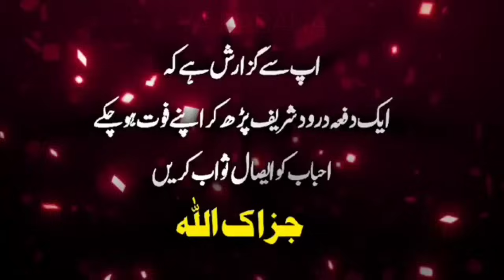Ek Badsha Or Ustaad Ka Waqia - New Bayan By Peer Ajmal Raza Qadri 2024 | Pir Ajmal Raza Qadri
Embark on a journey of wisdom and enlightenment with Peer Ajmal Raza Qadri's profound bayan titled "Ek Badsha Or Ustaad Ka Waqia." In this captivating discourse, Pir Ajmal Raza Qadri shares an inspiring tale that is sure to touch your heart and illuminate your soul.

Chapters:
0:00 - Introduction: The Story Unfolds
10:25 - The Tale of the King and the Teacher: Lessons in Humility and Wisdom
25:10 - Reflecting on the Journey: Insights into Leadership and Mentorship
40:45 - Drawing Parallels: Applying the Story to Our Lives
50:00 - Conclusion: Embracing the Power of Learning and Guidance

Join us as we delve into the timeless wisdom of this powerful narrative, exploring its profound teachings on leadership, humility, and the transformative power of knowledge. Let Peer Ajmal Raza Qadri's captivating storytelling and insightful commentary inspire you to embrace the virtues of wisdom and humility in your own life.

Let's embark on this journey of self-discovery and spiritual growth together.